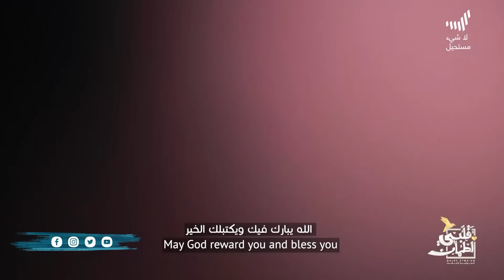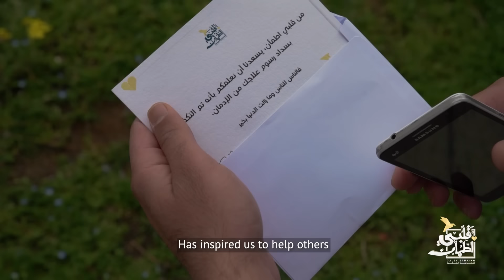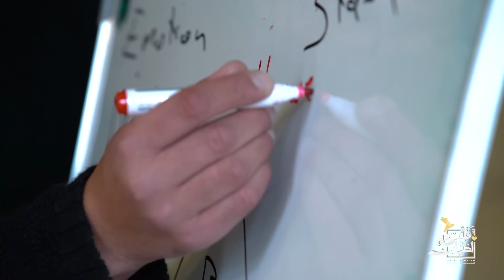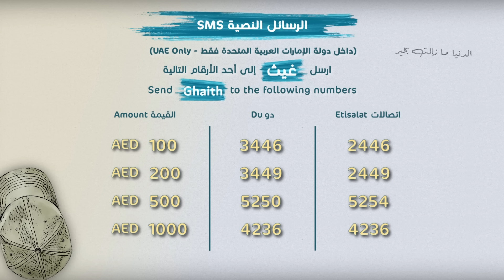برنامج قلبي اطمأن | الموسم الثالث | الحلقة 3 | عمر جديد | لبنان